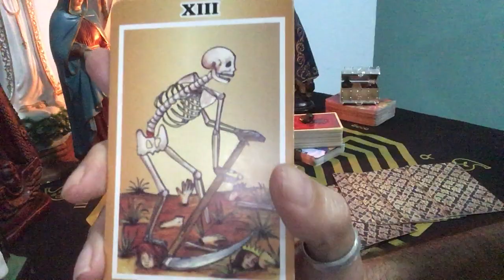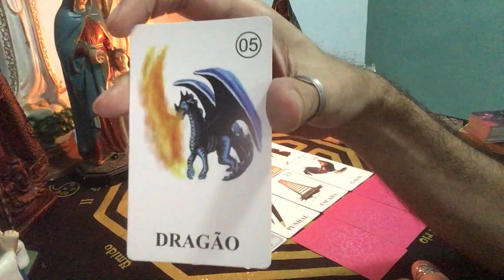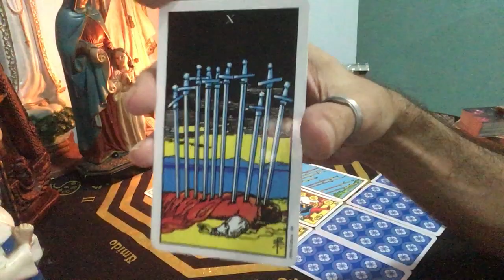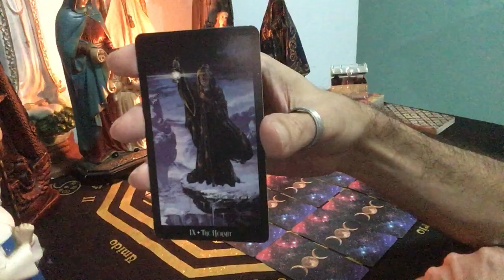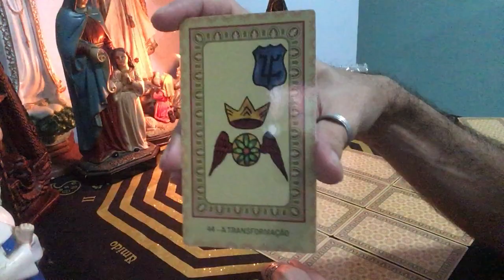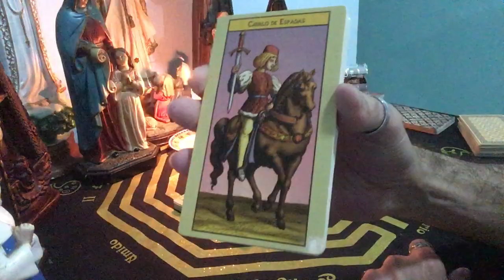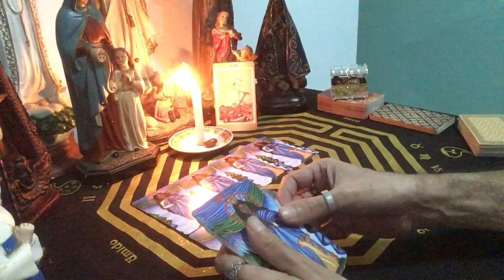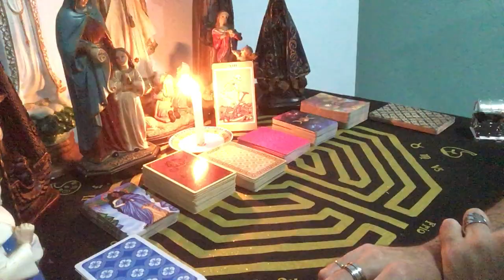COMO ESTÁ A VIDA DO SER AMADO? HAVERÁ RESOLUÇÃO NESSE AFASTAMENTO?